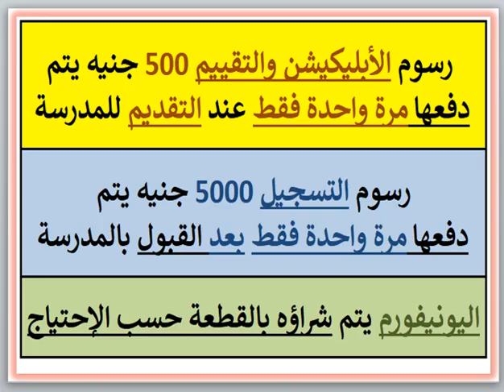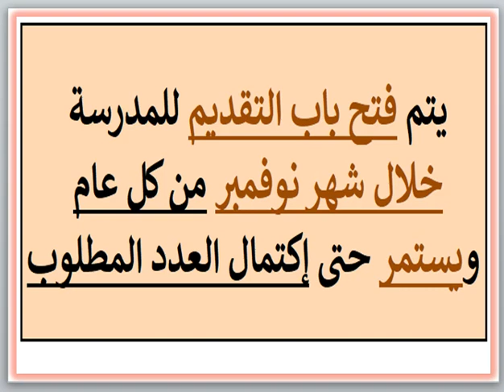مصروفات ومعلومات عن مدرسة لندن كولدج (العاصمة الإداريه) 2024 - 2025 London College School Fees